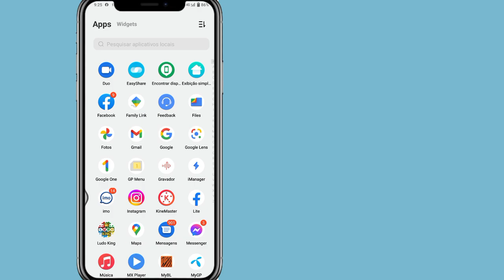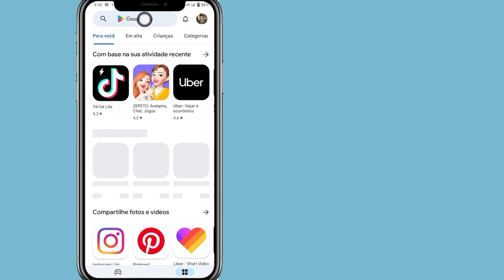Como consertar músicas do Instagram Nenhum resultado encontrado Problema 2023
Como consertar músicas do Instagram Nenhum resultado encontrado Problema 2023 |  Corrigir problema de música do Instagram

Você deseja corrigir o problema de música do Instagram sem resultados encontrados em 2023? Se sim, este vídeo é para você. Neste vídeo vou mostrar como consertar músicas do Instagram sem resultados encontrados. Vou mostrar o processo mais fácil para corrigir problemas de música no Instagram. Então continue assistindo o vídeo completo sem pular para aprender como consertar músicas do Instagram Nenhum resultado encontrado Problema 2023 | Corrigir problema de música do Instagram.

 Sua pergunta sobre como consertar músicas do Instagram, nenhum problema encontrado:

 Como consertar músicas do Instagram Nenhum resultado encontrado.  Música de história do Instagram Nenhum resultado encontrado.  Música de história do Instagram Nenhum resultado encontrado Problema.  Instagram.

 Problema de música no Instagram.  Como corrigir nenhum resultado encontrado na história do Instagram.